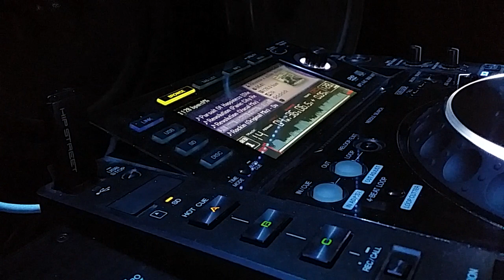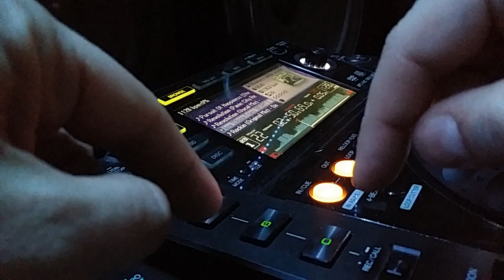Pioneer CDJ-2000 Hot Cue DJ Tricks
useing the cdj 2000 hot cues to jump between s9ng for a live mashup